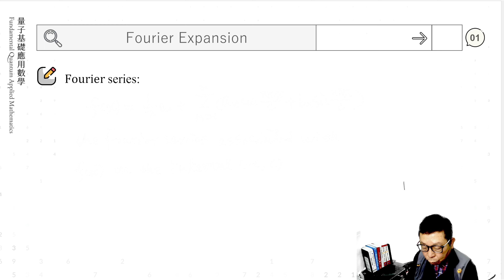3.3-Fourier series傅立葉級數